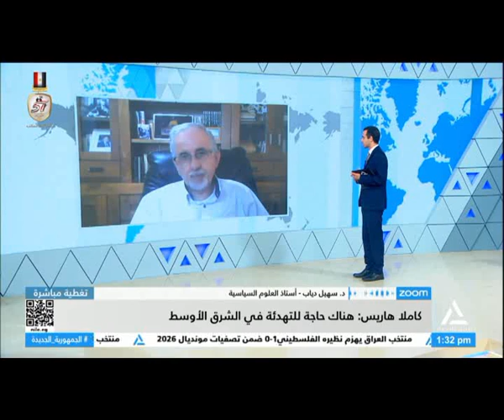تغطية مباشرة 11/10/2024 - شمال غزة تحت حصار ونيران الاحتلال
شمال غزة تحت حصار ونيران الاحتلال
كاملا هاريس : هناك حاجة للتهدئة فى الشرق الأوسط
الخارجية اللبنانية :هجوم إسرائيلى جديد على قوات اليونيفيل أسفر عن سقوط جرحى